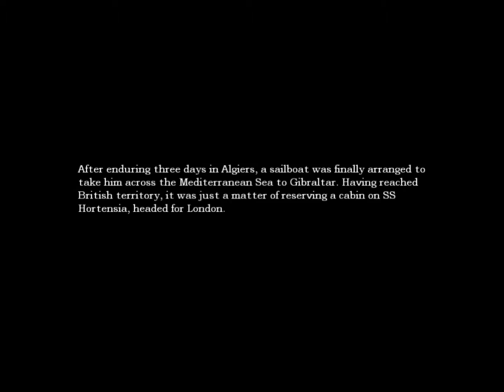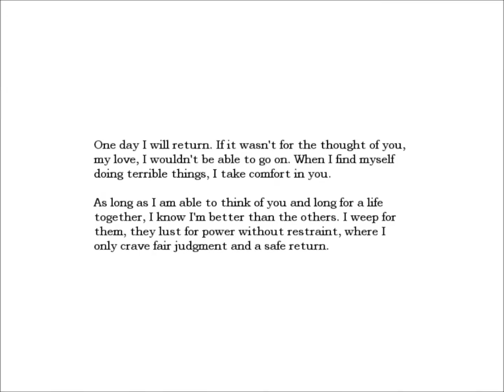Dr. Ironbuddah Plays Amnesia: The Dark Descent Part 6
I solve some puzzles and explore the castle a bit more. As well as develop some of the story. ;)